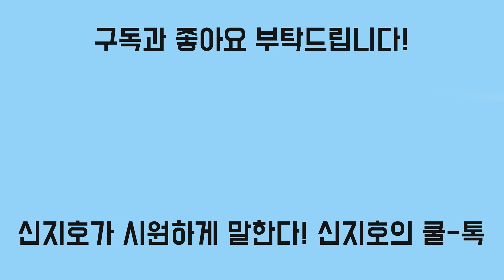박홍근, 원내대표직까지 걸겠다더니...